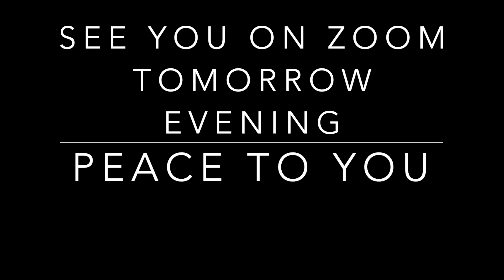Weekly Minute (featuring the spoken word and art of Scott Dietz!) & Announcements afterwards